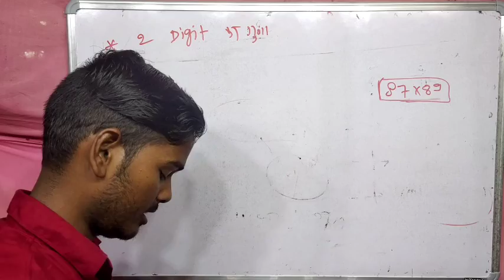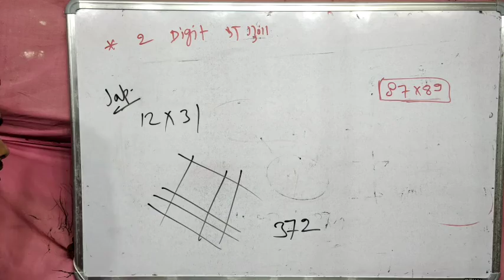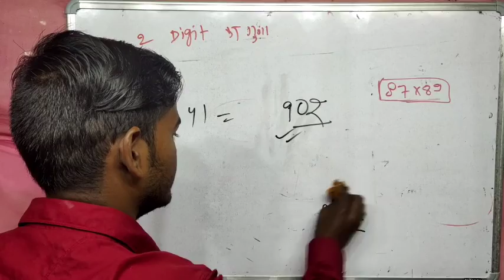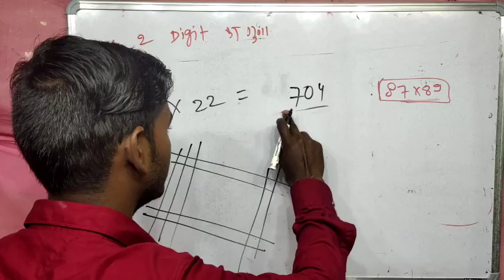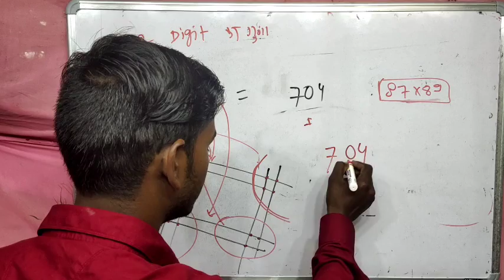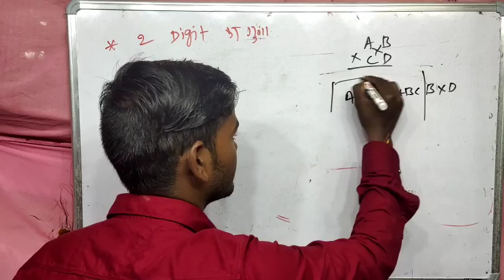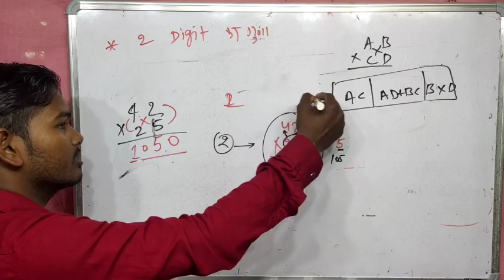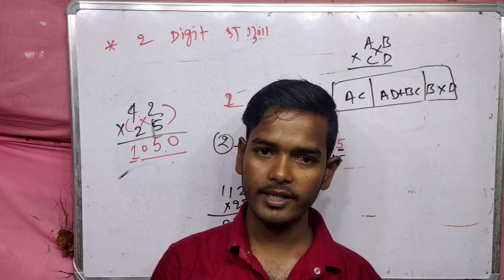Digit square ।। जापानी method ।। दो अंकों का वर्ग ।। by Deepak Kumar ।। Patna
About Coaching:-
Teacher - Deepak sir

About Video.